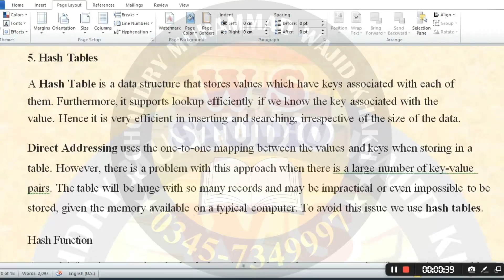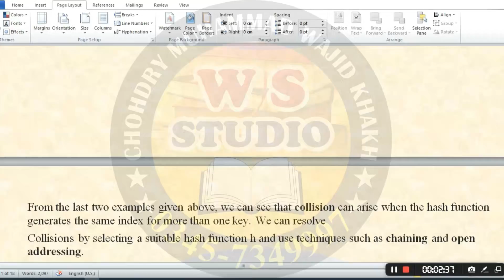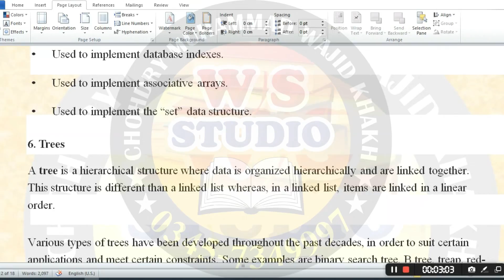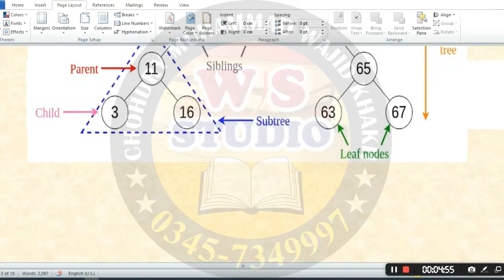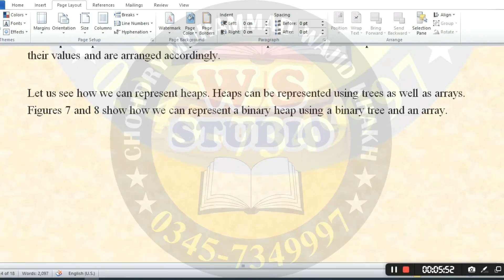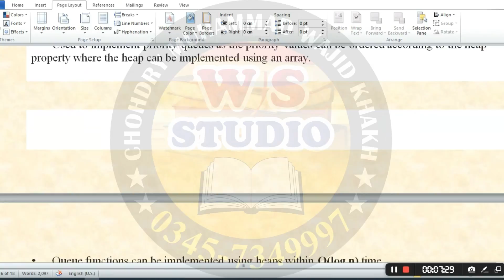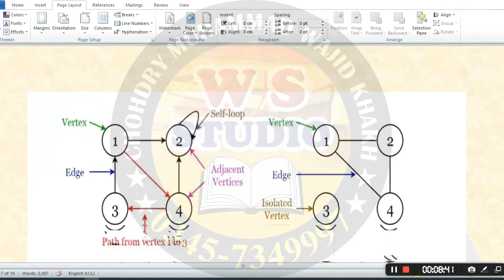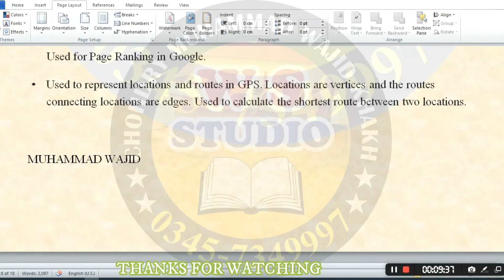CS301 Final Term Short Lecture Part 2